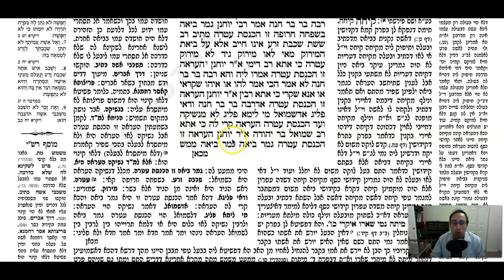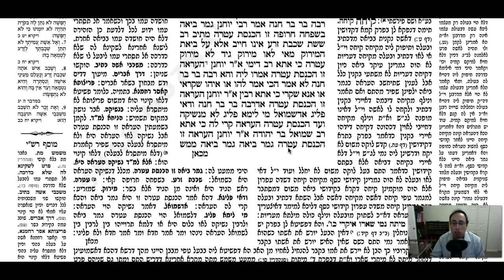Yevamos Daf 55b Daf Yomi Gemara (Talmud) Meseches Yevamot